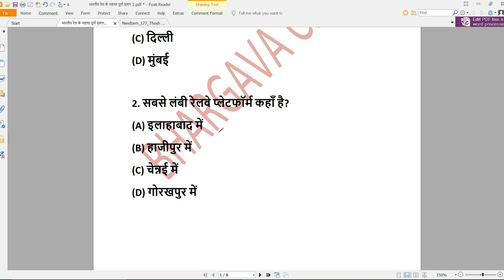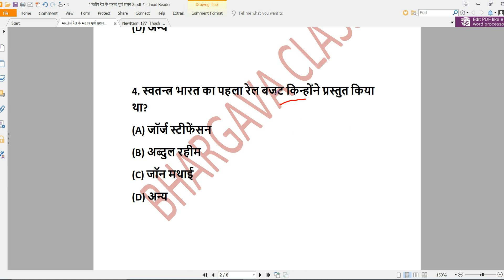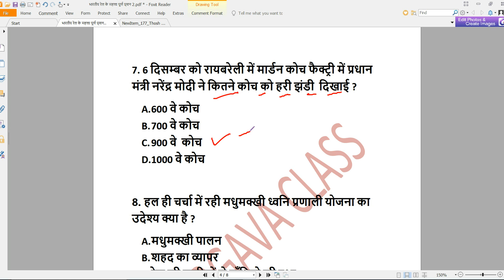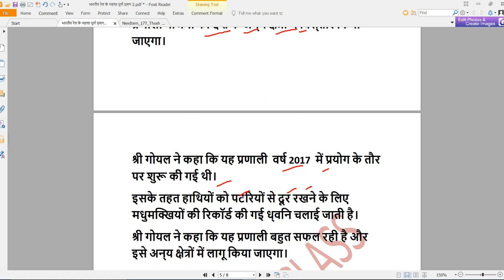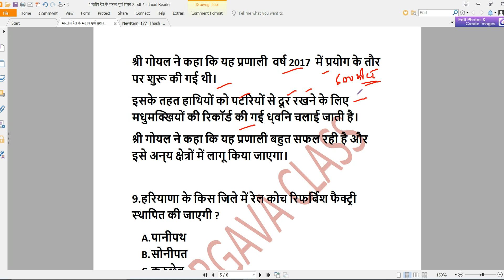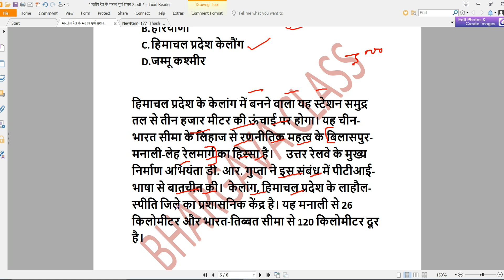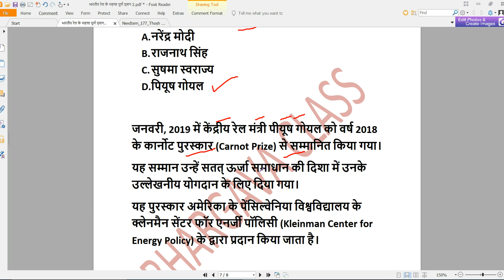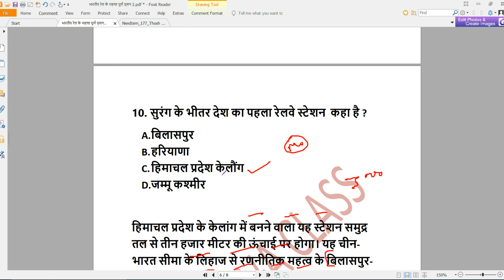भारतीय रेल के महत्त्व पूर्ण प्र्शन करंट अफेयर्स 2019 PART 2 II RRB NTPC RRB L1